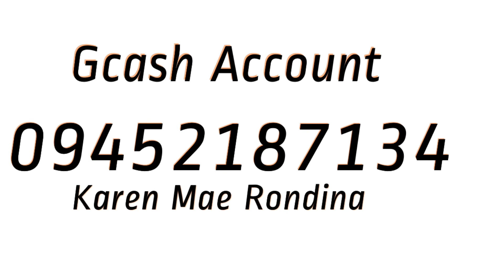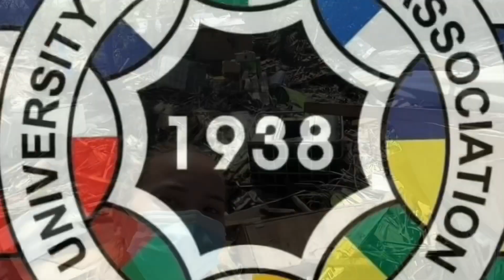BEACH VOLLEYBALL SUPERSTAR SISI RONDINA NASALANTA NG BAGYO, Volleyball Community to the RESCUE!!!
Content by Liam Lennon Valera

Good Day Everyone!! This is Volleyball Trending PH and i am Liam Lennon Valera, Voice Artist of this channel.

BEACH VOLLEYBALL SUPERSTAR NA SI SISI RONDINA NASALANTA NG BAGYONG ODETTE.

Ilang araw pa lamang ang nakakalipas ng manalanta ang super typhoon odette sa pilipinas, marami ang naapektuhan nito lalo na sa kapuluan ng visayas. At isa na nga dito ang ating volleyball superstar na si sisi rondina, dahil nga sa tabi ng dagat nakatayo ang kanilang bahay matindi talaga ang natamo nilang pinasala sa bagyong ito.

Ayon sa post nito sa kanyang facebook account

“Wash out po lahat ng bahay dito sa amin 🥺
Kumakatok po ako sa inyo po. 🙏🏻🥺 any amount will do po 🙏🏻🙏🏻🙏🏻

Pagkain, tubig at kahit trapal lang po onting tulong po para sa mga tao po dito sa amin . 🥺🥺🥺🙏🏻🙏🏻🙏🏻🙏🏻”

Isang malaking pagsubok ang kinakaharap ni Sisi ngayon dahil sa bagyong odette. Kaya naman humihingi ito ng tulong at malasakit hindi lamang para sa kanya kundi para narin sa kanyang pamilya.

Para sa gustong tumulong kay sisi, narito ang gcash at bank account na pagmamay ari nito.